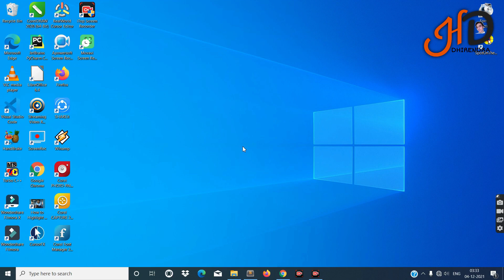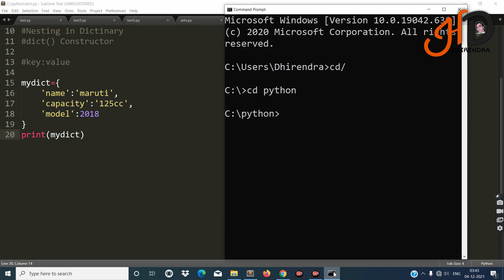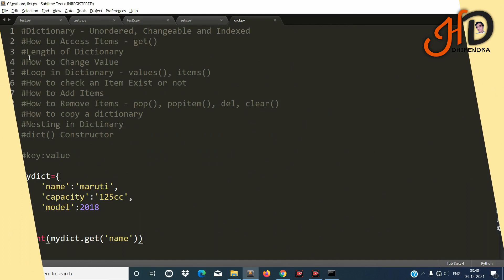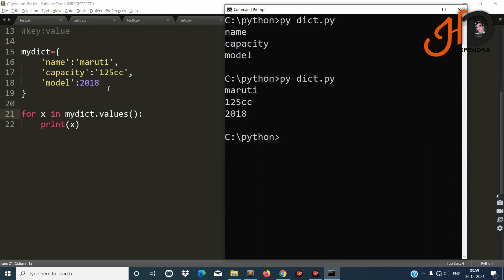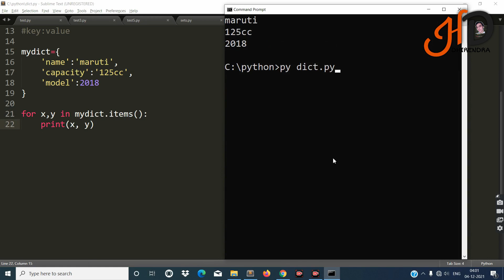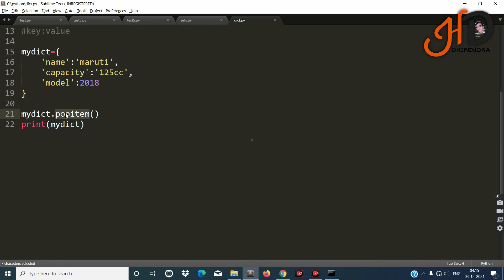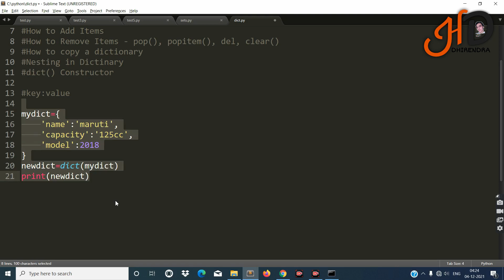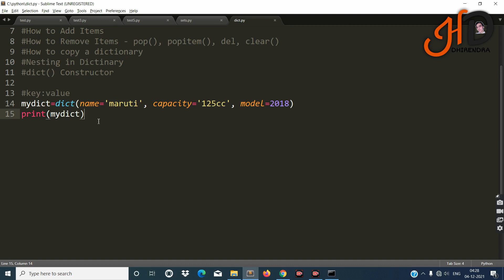Dictionary In Python | Python Dictionary Tutorial | Introduction to Dictionary | Hello DHIRENDRA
In this video, Python dictionaries are explained as a python basic tutorial for beginners. What are Dictionaries  in Python? How we work on Dictionaries in Python? What are the functions in Dictionaries? All these questions are answered very Clearly to be understand by each and every Student. This Channel specially focuses on the Tutorial Videos on Computer Science Courses.
Any Student can learn, follow and get knowledge, whether of basic level to advanced courses like Nielit CCC Courses & O Level Computer Courses.